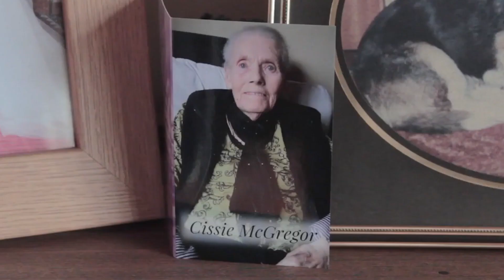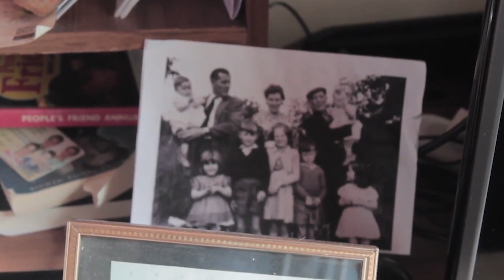Declan Gallagher - Camera Showreel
Clip1 - "Home coming" (2018)
Clip2 - "Surprise Me" (2019)
Clip3 - "Bowing Fire" (2018)
Clip4 - "Old Dogs" (2017)